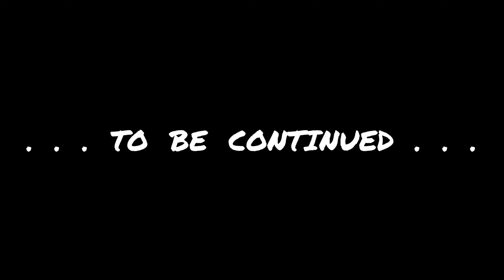HALF-LIFE : ALYX --- Part 8 --- /// -VR- GAMEPLAY ///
- - - VR GAMEPLAY - - -

HALF-LIFE: ALYX /// Part - 8 - ///

--- My VR - AND RECORDINGSYSTEM ---

- VR System : OCULUS RIFT CV1 / Touch Controller / 3 Sensor Setup
- Playing Resolution : 2160 x 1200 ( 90 FPS )
- Recording Resolution : 1920 x 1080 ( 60 FPS )
- Recorder GamePlay : OBS Studio
- Recorder Camera : HP WebCam 4310

--- MY GAMING- AND WORKSTATION ---

- CASE - COOLER MASTER MASTER MasterCase H500P Mesh - White
- PSU - CORSAIR RM750X Black - 750W
- PSU / MOD - CABLEMOD C-Series - Black And White
- BOARD - ASUS ROG STRIX X470-F GAMING
- RAM - G.SKILL TRIDENT Z DDR4 16GB Kit (2 x 8GB) 3200MHz CL16 - Black And White
- GPU - AMD RX 5700 XT - SAPPHIRE NITRO Plus
- SSD 1 - ADATA SX8200 Pro M.2 2280 NVMe - 512 GB ( For System )
- SSD 2 - WD Blue 3D NAND - 500 GB ( For Normal Games )
- SSD 3 - KINGSTON A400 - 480 GB ( For VR-Games )
- SSD 4 - PNY CS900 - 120 GB ( For Rendering )
- HDD 1 - WD10EZEX Blue 1TB SATA Hard Disk Drive - 7200rpm SATA3 64MB ( For Private )
- HDD 2 - WD10EZEX Blue 1TB SATA Hard Disk Drive - 7200rpm SATA3 64MB ( For GamePlay-Recording )
- HDD 3 - WD Elements USB 3.0 - 1TB USB Hard Drive - ( For BackUp )
- USB CARD 1 - LATTCURE PCI Express Card ( 5 Ports by 1 Chip ) - USB 3.0 4-Port & Typ C 1-Port Mini - With SATA 15-Pin external power connection ( For moore USB 3.0 )
- USB CARD 2 - STARTECH PCI Express Card ( 4 Ports by 4 Chips ) - USB 3.0 4-Port - with UASP - With SATA 15-Pin external power connection ( For VR - OCULUS RIFT )
- CPU COOLER - ARCTIC Freezer 34 eSports DUO - Black And White
- FAN / FRONT - COOLER MASTER RGB PWM - 2 x 200mm
- FAN / TOP - ARCTIC F12 PWM PST - 3 x 120mm
- FAN / BACK - COOLER MASTER White PWM - 1 x 140mm
- SOUNDCARD - CREATIVE SoundBlasterX AE-5
- THERMAL GREASE 1 - THERMAL GRIZZLY - Kryonaut (CPU and GPU)

--- MY PERIPHERALS ---

- MONITOR - BENQ EX3203R // 32 Inch // WQHD // FreeSync 2 // 144 Hz //
- MOUSE - LOGITECH G 602 Wireless
- KEYBOARD 1 - LOGITECH DiNovo Bluetooth
- KEYBOARD 2 - LOGITECH G13 Advanced GameBoard
- MICROPHONE - TRUST GXT 210
- SPEAKER - LOGITECH Z-4
- HEADSET - SHARKOON Skiller SGH1
- CAMERA - HP HD 4310 WebCam
- OHTERS - ELGATO StreamDeck Mini